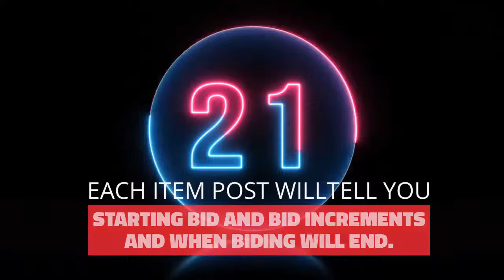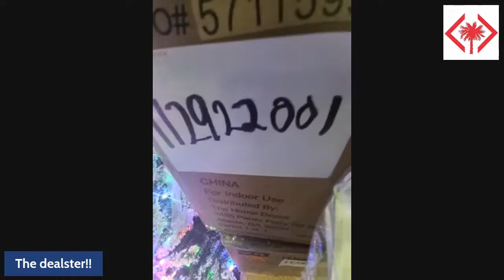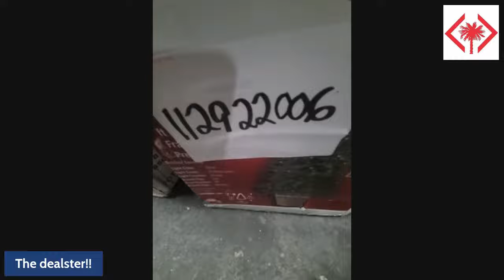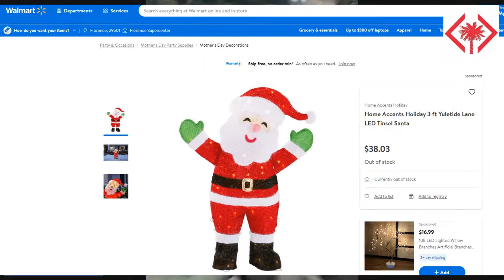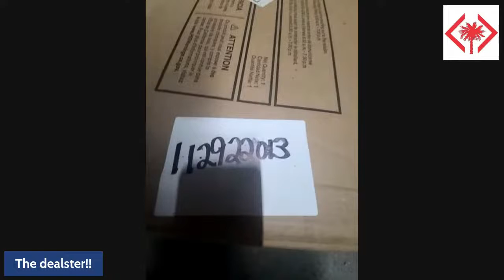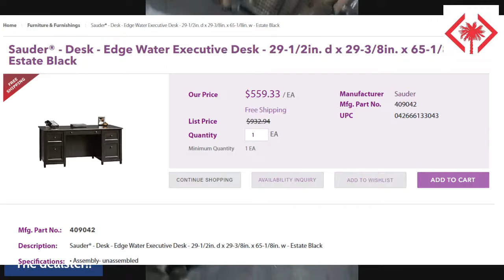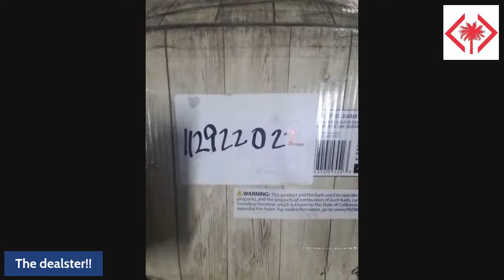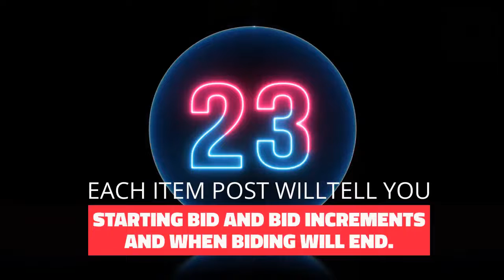FLASH SALE - TUESDAY Starts at 6pm - Christmas Trees, Items and MORE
Join us for the hottest sale in the southeast on Items, lots and more - Starts at 6pm